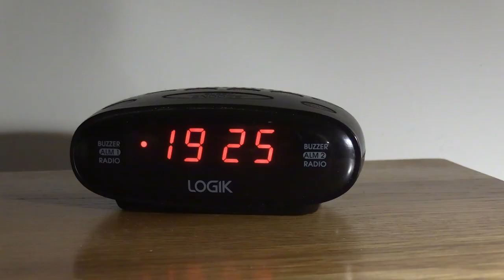BLUR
A short film by Niamh Collins for Leaving Certificate Art examination 2023.